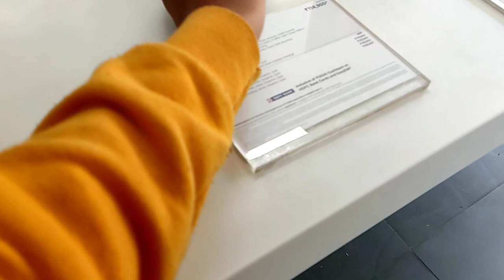BUYING NEW I PHONE 13 PRO MAX 😍😍